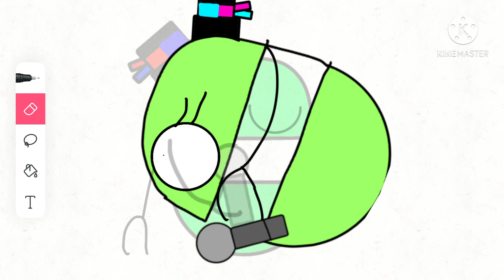Me teach how to sings with my sis